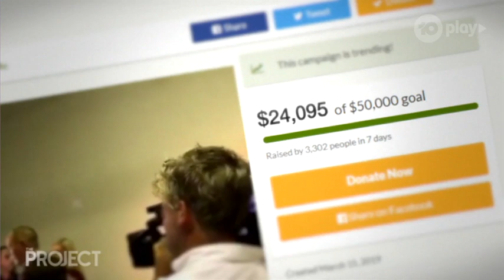Egg Boy | The Project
Hamish Macdonald sits down with Will Connolly - aka "Egg Boy" - to discuss the incident that shot him to sudden fame and notoriety.